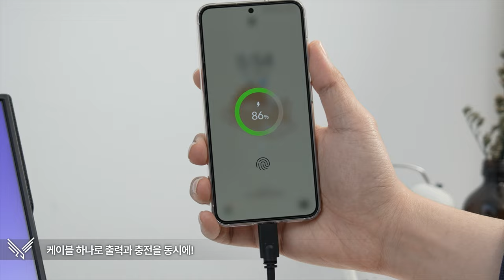휴대용 모니터를 품다, 빅트랙 포터블 모니터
필요한 곳에 어디든 들고 다닐 수 있는
나의 맞춤형 포터블 모니터
빅트랙 161PM01